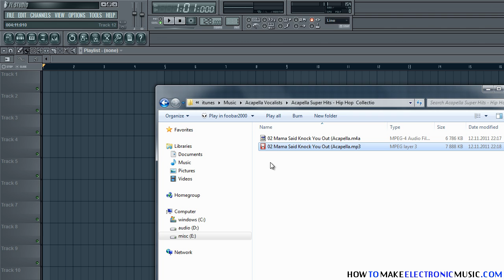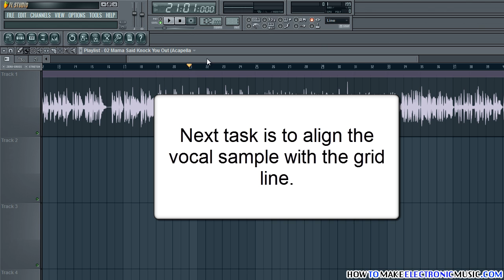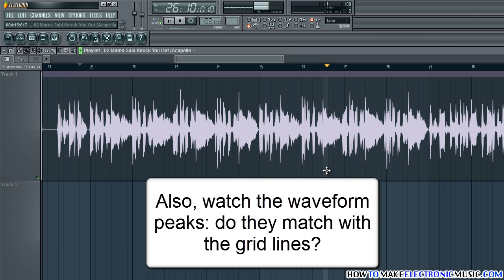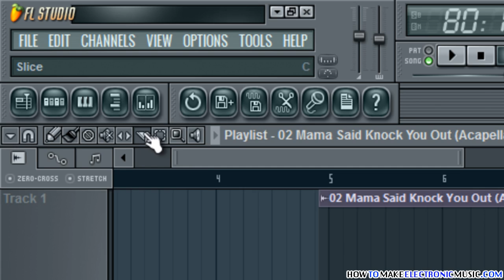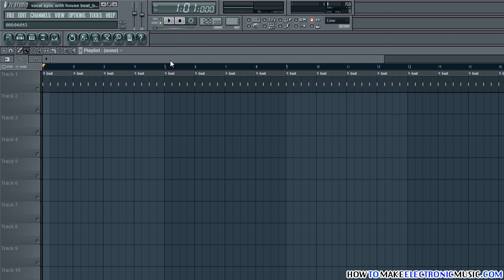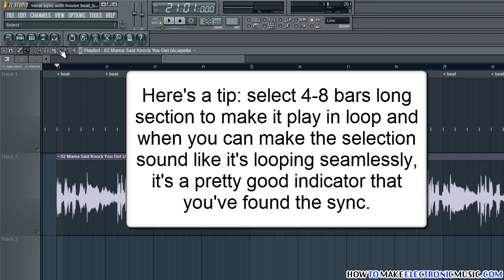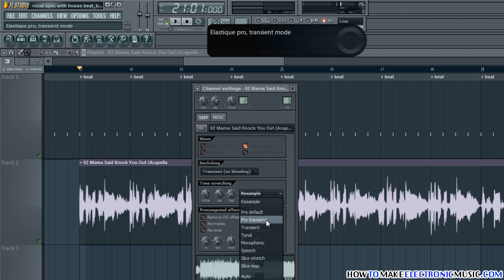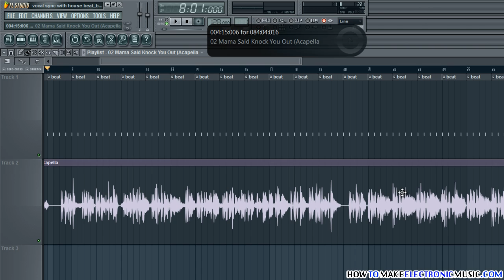How To Sync Vocals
In this video tutorial I will show you how you can sync acapella vocals in FL Studio. I will cover two different approaches.

Remember to check out the non-video version of this tutorial for some more in-depth material on my